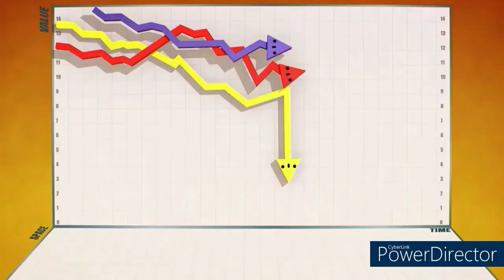1 Second From Every The Amazing World Of Gumball Episodes (Season 5)